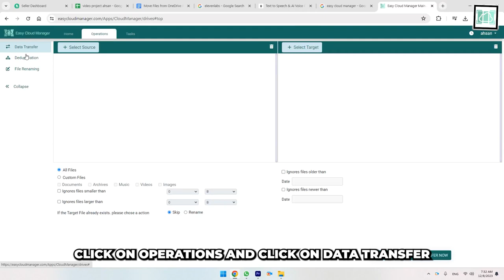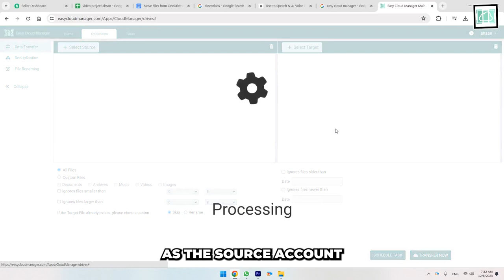Move Files from OneDrive Business to OneDrive Personal 100% Online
But what if you’re running a startup with limited needs and budget? What if your business doesn’t need many of those features? You can save a lot of cost by migrating your files to a standard OneDrive account. Here’s how.
Using Easy Cloud Manager
If you’re a beginner, Microsoft Power Automate can be complex. The web-based tool Easy Cloud Manager is an easier alternative. ECM provides an easy and     beginner-friendly interface. Once you add your cloud accounts, you can move files from one account to another by browsing through your folders. Follow these steps:

Visit the Easy Cloud Manager and create an account.
Click on the Home tab.
Click on Add Cloud Drives then OneDrive Business.
Click on Add Cloud Drives then OneDrive.
Sign-in to your OneDrive account.
Click on Operations then Data Transfer.
Click on Select Source
Click on Select Target.
Set your OneDrive as the target account.
Select the folders in your source drive you want to transfer.
Select a destination folder from the target drive.
Click on Transfer Now.